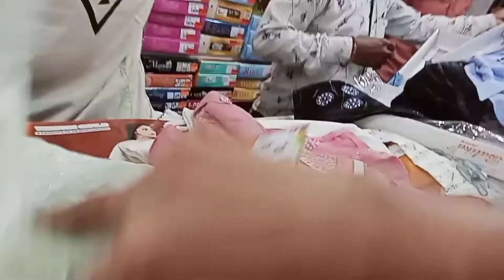दिवाली के लिये स्पेशल शॉपिंग की मैंने 🛍️ | Puja Chavhan